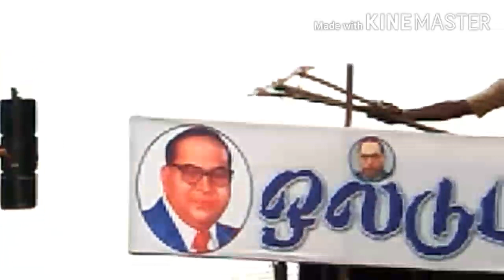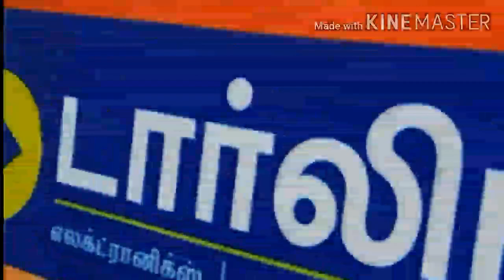Old town mayanakollai vellore mayanakollai 2019 full vedio